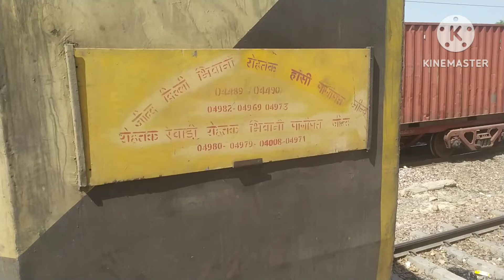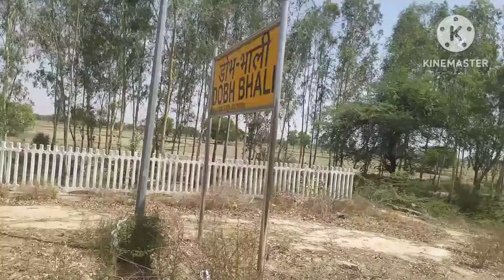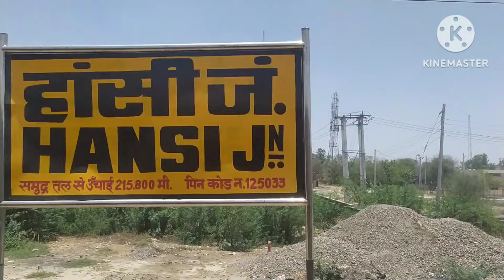नई दिल्ली से हिसार की दूरी हुई कम। Train journey on Rohtak-Meham-Hansi-Hissar new rail line.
Jind-Rohtak-Meham-Hansi train journey.
New railway line to connect delhi-hissar.